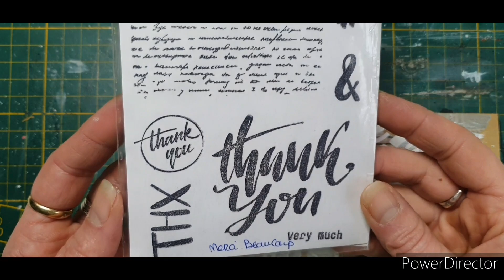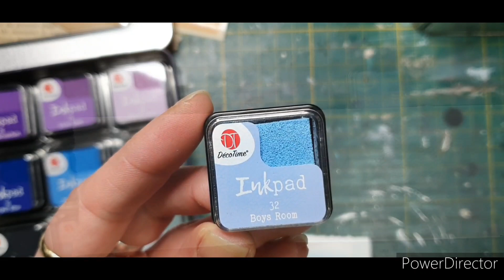Artkraft:Tuto Art Journal: Page 4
Je vous retrouve pour une nouvelle page d'art journal dans ma série Artkraft. On se retrouve en vidéo pour découvrir le processus créatif 😃
Bonne découverte 😘

Produit que j utilise dans mes créations:

↪ Gesso noir
↪Gesso clear (transparent)
↪ Gel medium Matte
↪Bic Airtline waterproof
↪ Posca blanc 0.7 (marqueur de peinture)
↪Pochette de 10 Posca (marqueur de peinture)
↪ Uni-ball UM doré
↪ Pochoir aliexpress "chiffres"
↪ Peinture ranger dylusions "funky fuchsia"
↪encre Archival Plum
* Encre Archival Cobalt:
* Encre Archival Aquamarine:
↪Encre en spray Lindy's : Autumn Maple Crimson